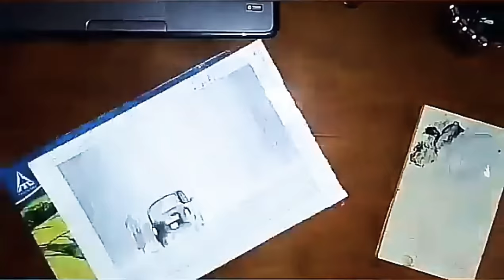Sherlock Holmes- watercolor drawing on paper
Sherlock street